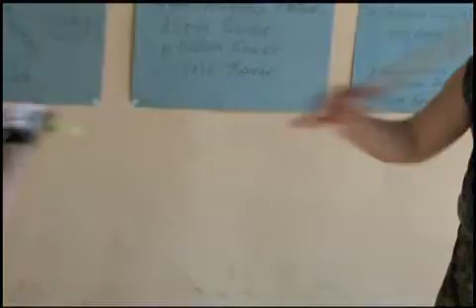Grandtuhon Leo Gaje in Moscow